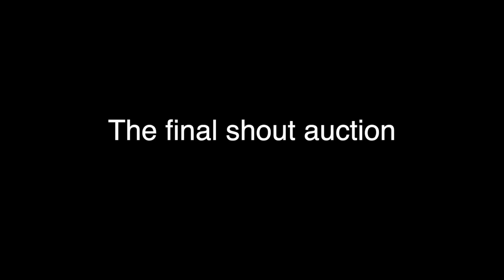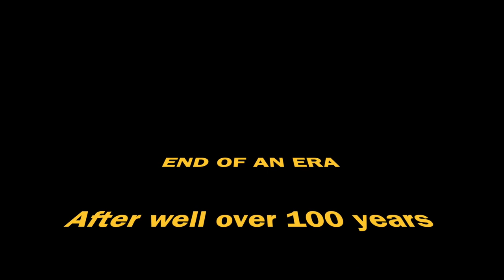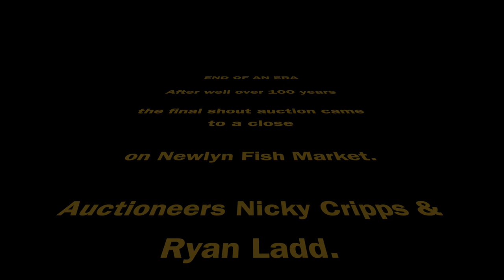The last traditional 'shout' fish auction ends in Newlyn.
For well over 100 years, fish landed at Newlyn has been sold by a traditional shout auction. A hundred years ago fish was sold directly from the boats with their fish laid out on the beach. Today's auction at Newlyn takes place in a temperature controlled building with fish boxed and iced to maintain its high quality. The final 'shout' auction took place at 6am on Monday the 14th December, 2020. Tuesday will see the introduction of an online internet auction where registered buyers can bid from the comfort of their offices or anywhere they have an internet connection. Gone into the history books forever will be the daily shout auction and the friendly but keen bidding and banter between the buyers. Hopefully, the new system will help improve the supply of the high quality fish for which Newlyn is renowned and in time lead to an increase in prices gained for the boats that land their fish on the market.

Newlyn's fishing community thrives on those who make a living going out Through the Gaps. The fishermen of Newlyn land the finest handline, trawl, net and pot caught fish and shellfish daily so that Michelin starred Cornish chefs like Nathan Outlaw can source MSCCertified Hake, Sardine. Digital fishing images are available from stock or on commission. Come and enjoy the fantastic light to draw or paint in the footsteps of the Newlyn School.